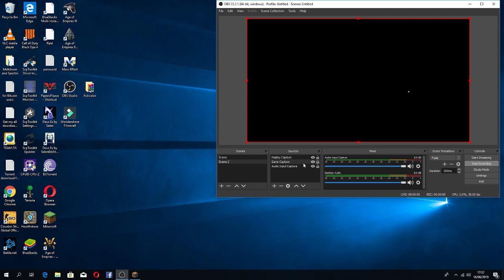How To Make A 2x2 Piston Door | Minecraft 1.14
A video showing a dude making piston door in minecraft!!